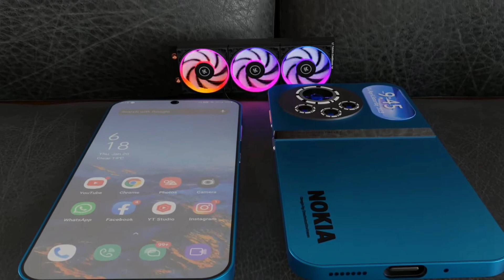Nokia X500 5G | Snapdragon 8 Gen 3 | Camera - 200 MP | 6200mAh Battery | 16GB RAM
nokia x500 5g unboxing
nokia x500
nokia x500 price
nokia x500 ultra price in india
nokia x500 bangla
nokia x500 launch date
nokia x500 price in bangladesh
nokia x500 launched in bangladesh
nokia x500 camera